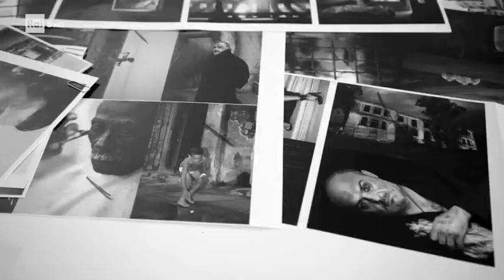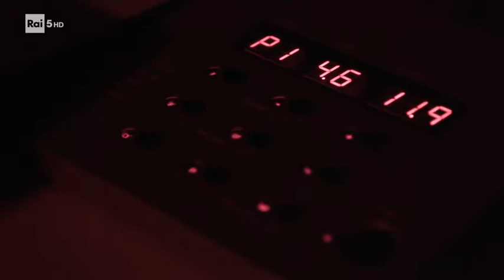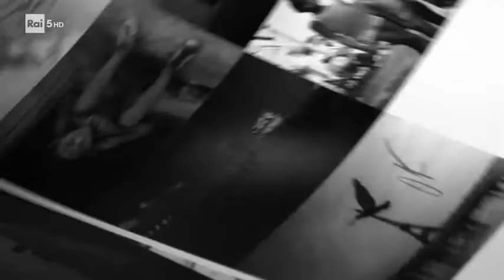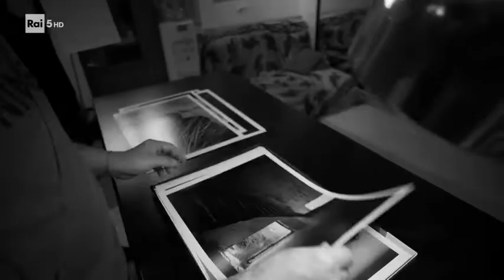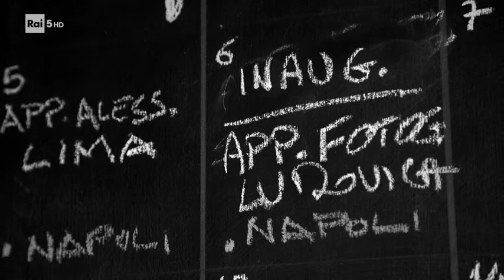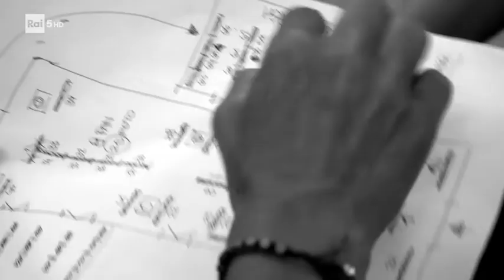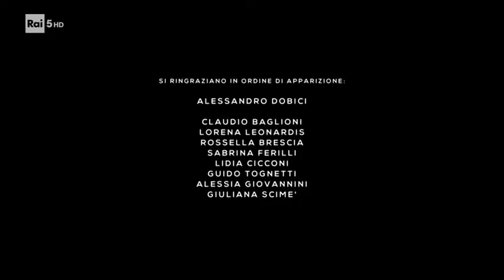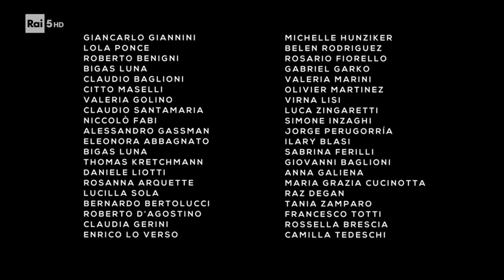Alessandro Dobici - 20 anni di fotografia - Documenti Fotografici #43 - Biblioteca Fotografica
È tra i più blasonati ritrattisti italiani, amatissimo per l’intensità del suo stile dai più noti personaggi dello spettacolo e della cultura come Claudio Baglioni, che segue da più di venti anni, ma anche Roberto Benigni, Bernardo Bertolucci, Citto Maselli, Valeria Golino, Giancarlo Giannini, Bigas Luna. Il documentario “Dobici. 20 anni di fotografia”, offre una panoramica sul lavoro del fotografo Alessandro Dobici attraverso i luoghi, i volti di gente comune e di personaggi celebri della cultura e dello spettacolo, dalla metà degli anni Novanta ai nostri giorni.